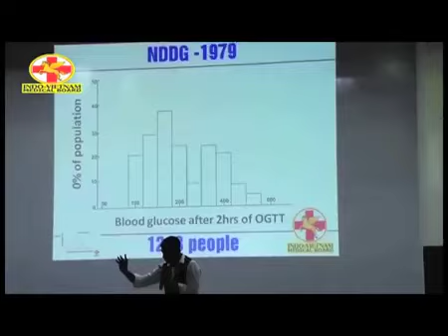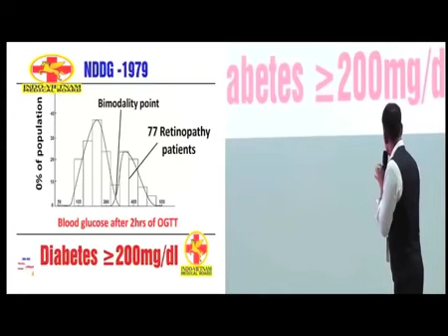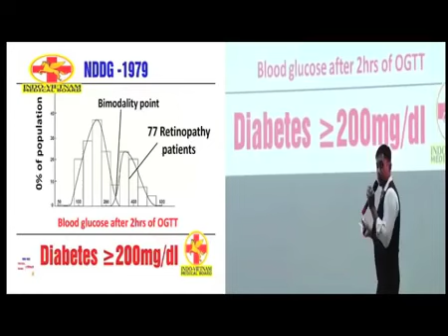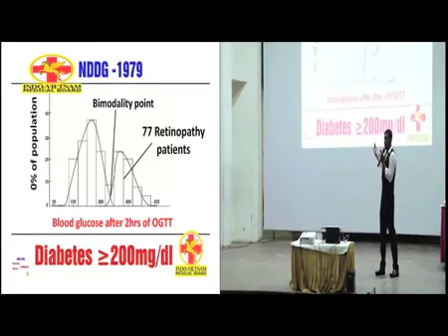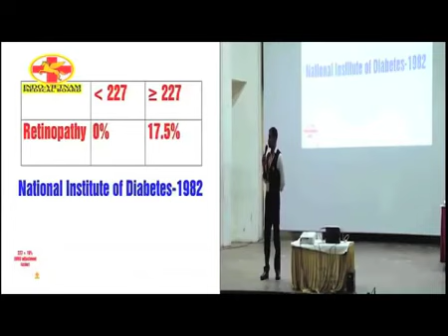HOW HIGH IS HIGH BLOOD SUGAR, Published on Jul 5, 2017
How much high the sugar be for medical intervention,who gave the standard range for blood sugar?
Go through the Blood Sugar history from 1979 to 1982, which is referred today as well.
The reliability of trials conducted for blood sugar medical research in question!